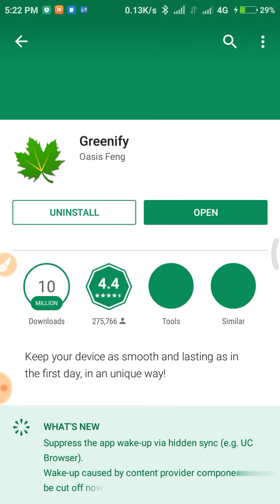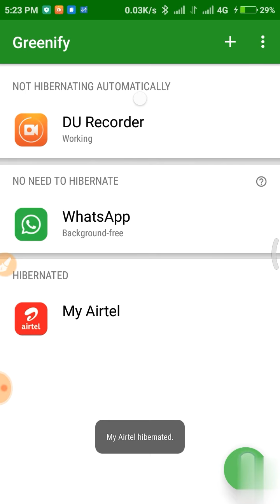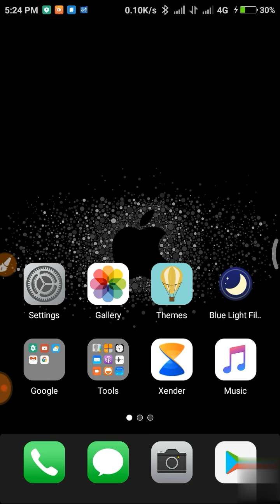Increase battery backup ## 100% working in rooted devices. Greenify